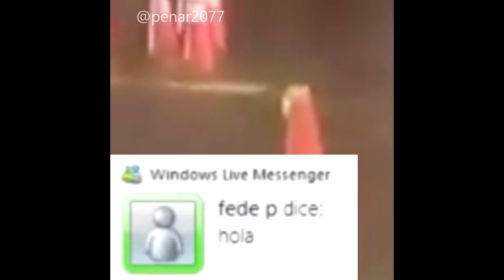La Investigación de fede p (21st Century Humor)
Acabo de investigar este asunto perturbador, y me encontre con más información del sujeto "fede p".

I've just investigated about this disturbing topic, and I've found more information of our subject "fede p".